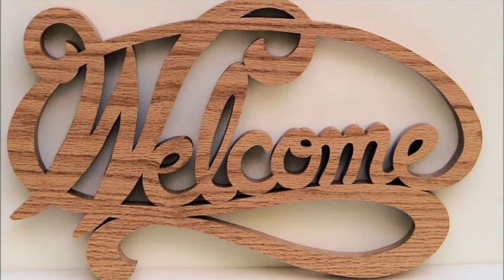Loopy Love Baby Sweater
Big Bow Crochet Baby Booties - Newborn to 18 Month Sizes   Crochet Loopy Stitch Tutorial - crochet loops to give a shaggy effect  moogly free crochet patterns  Crochet Patterns| for |chunky crochet cardigan pattern free| 1160  crochet loop stitch jacket pattern  Baby Wave Afghan Crochet Tutorial  loopy love baby blanket  Cochet baby sweater part 2 - with Ruby Stedman  loopy baby cardigan free pattern  Free English Crochet Patterns| for free |crochet baby sweater| 1673  How to Crochet: The Loopy Love Blanket - Left Handed Version